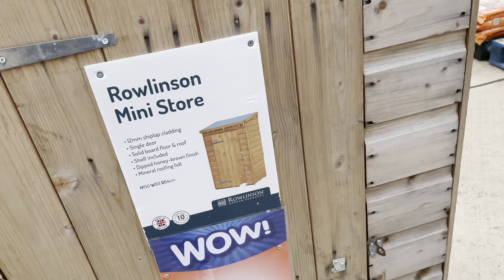Went for a drive out! (Weekend Vlog)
All shot on a iPhone 12 Pro & DJI pocket 2